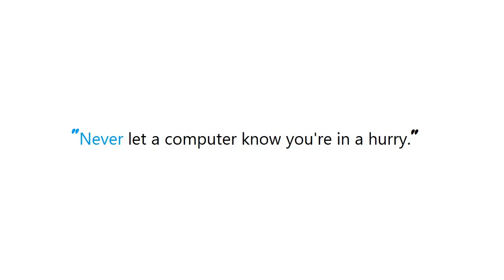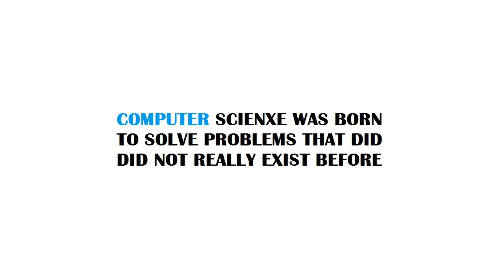PYTHON : Easiest way to rename a model using Django/South?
PYTHON:EasiestwaytorenameamodelusingDjango/South? PYTHON #: Easiest way to rename a model using Django/South?

Guide : [ PYTHON : Easiest way to rename a model using Django/South? ]